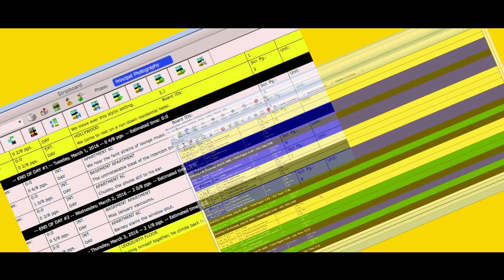Cinema de Guerrilha/Vídeo 3 - Pré-produção - Cristiano Requião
Série de vídeos sobre recursos técnicos e narrativos do Cinema de Guerrilha, ou Cinema Indie...

A ideia é compartilharmos soluções criativas para o aprimoramento deste estilo de fazer cinema com parquíssimos orçamentos, mas com boas ideias e bons resultados.

Deixem nos comentários suas críticas, observações e dúvidas... atenderei a todos na medida do possível!

Cinema Brasileiro, Cinema de Guerrilha!!!